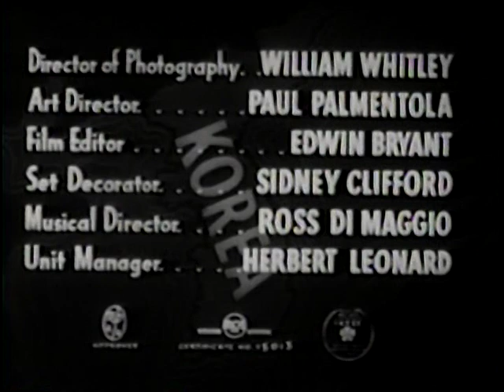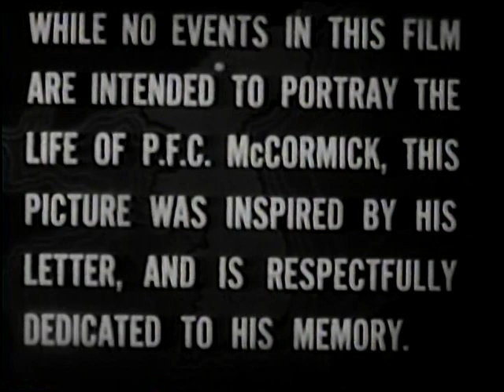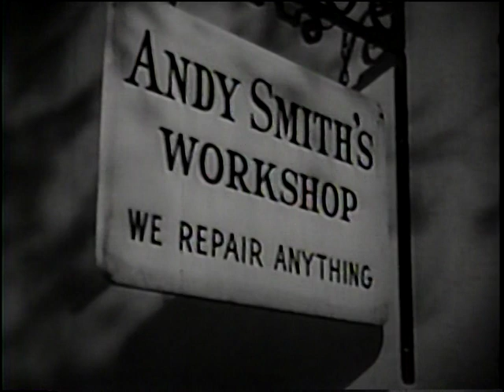A YANK IN KOREA - 1951 - Lon McCallister - directed by Lew Landers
Send your movie and TV wishlists